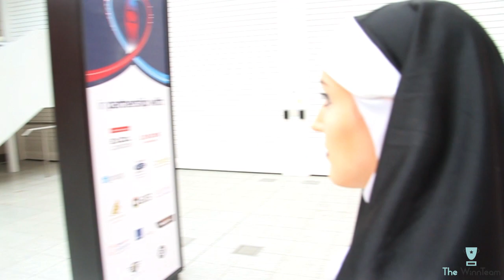LSCC 2015 Cosplay Music Video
The WinnTeam went down to the Excel Arena and filmed some of you awesome cosplayers at The London Super Comic con!
Thanks to everybody who took time out from busy schedules to shoot with me

Love you bye x